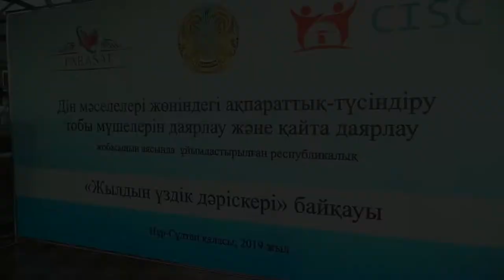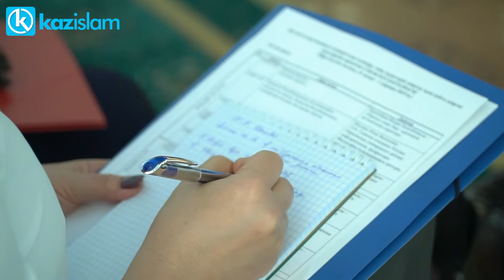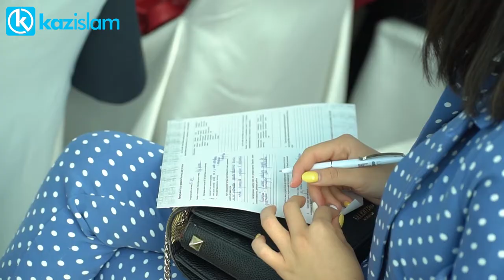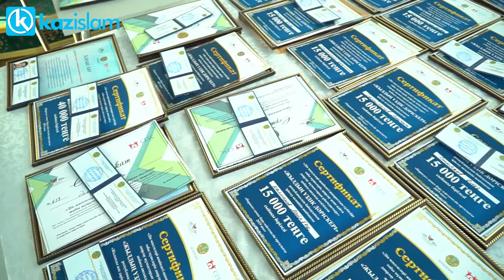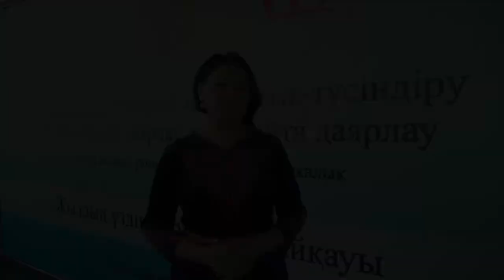АТТ мүшелеріне арналған курс қорытындыланды